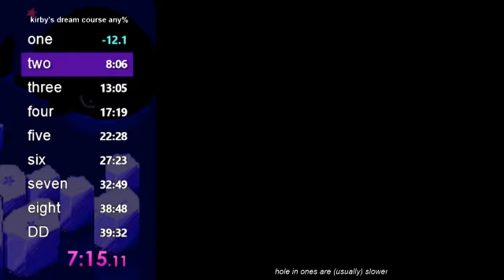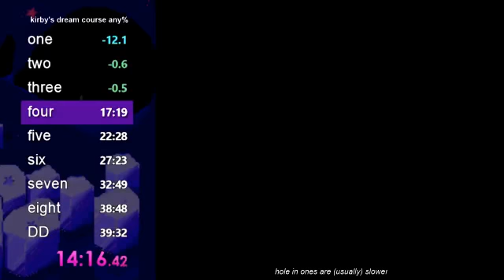kirby's dream course any% 38:44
not shitty :) but plenty of time save left esp coming down the stretch. next goal 37?